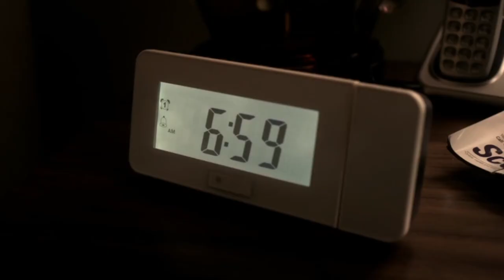Supernatural Sounds Of Someday (Edit) Music Video